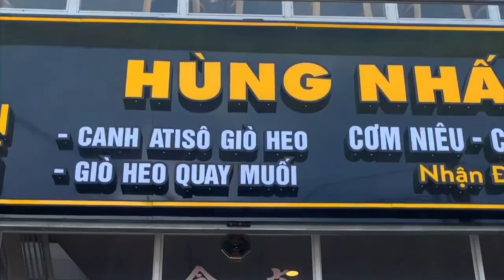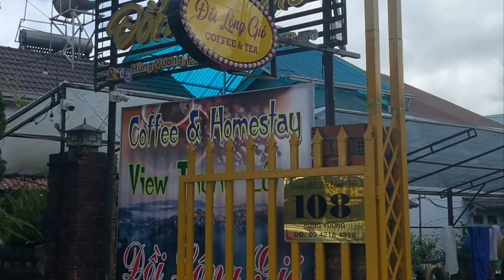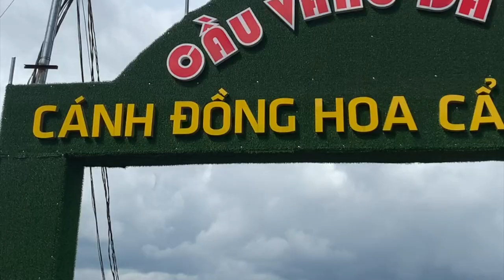Dalat Vietnam: Sunflower Dome, Pagoda, Golden Bridge with giant hands | ExtraDiyosa Vlog ♥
Super lamig sa DALAT VIETNAM, parang BAGUIO ng PILIPINAS! From Ho Chi Minh City capital, 6 hours ang bus ride pero sleeping bus naman run so makakatulog ka ng maayos. Tourist vacation place talaga so andami pupuntahan.
LAM BIEN SQUARE = Sunflower dome
DALAT Train station
DALAT PAGODA
CAU VANG = Golden Bridge with HANDS of GOD

Enjoy the vlog!

I am Diyosa from the Philippines, feeling so EXTRA and ready to EXPLORE life! I post Travel Vlogs, Short Films, and Insider Interviews in TV, Movie, Media, and Events industry. Stay Extra! See you every SATURDAY 4PM. 😊

Let’s hang out in Twitter
Show me your hearts in Instagram

–Love, Goddess ♥ ♡